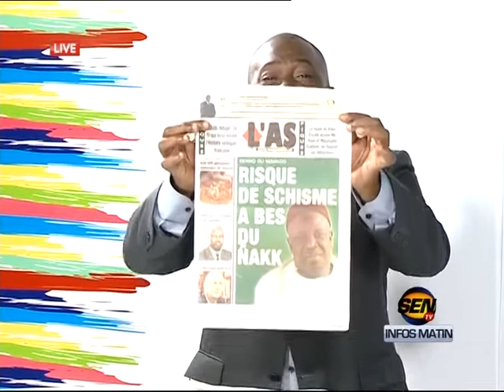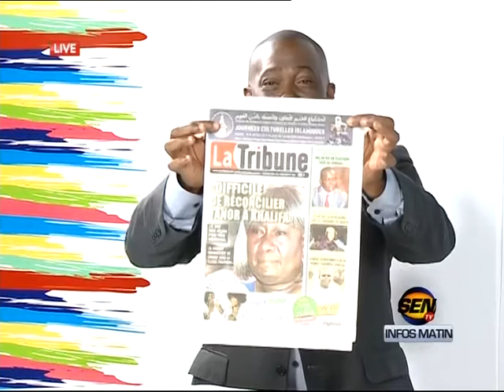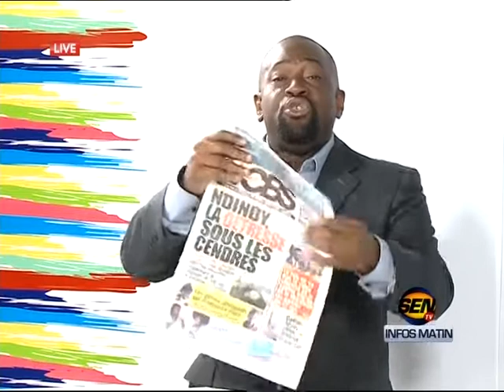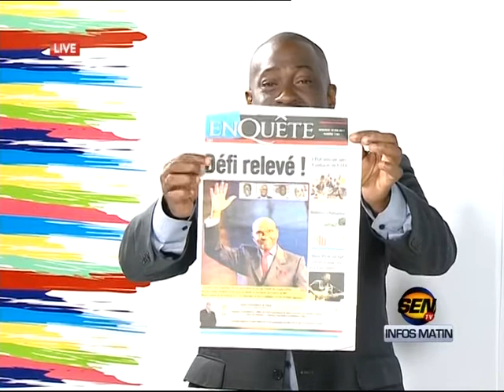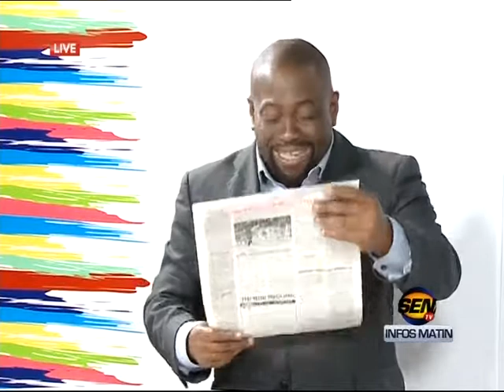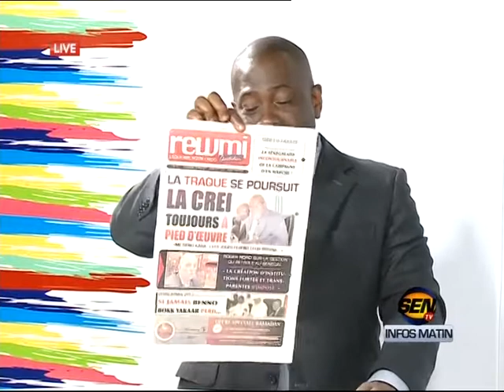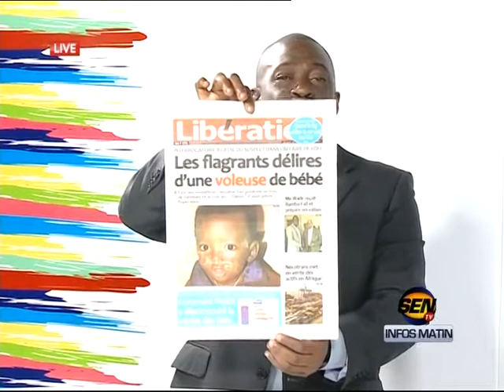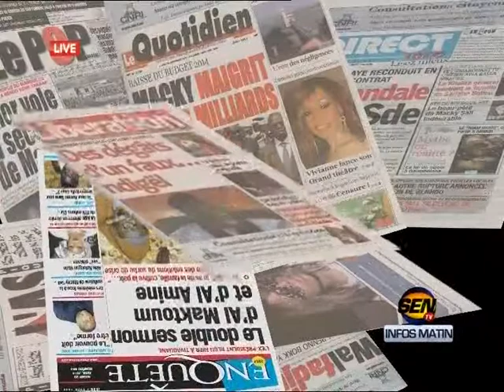Revue de prese de Fabrice Nguéma du 10 mai 2017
Sur le plateau de la matinale de Sen TV « Infos Matin », le talentueux journaliste Fabrice Nguéma commence la revue de la presse de ce mercredi 10 mai 2017 avec le risque d’explosion à Bess Du Niakk, le parti de Mansour Sy Djamil. Il y a aussi la tentative avortée de réconciliation au PS…Et Fabrice Nguéma y met son grain de sel avec la manière de passer en revue la presse de ce jour…Sur xibaaru.com